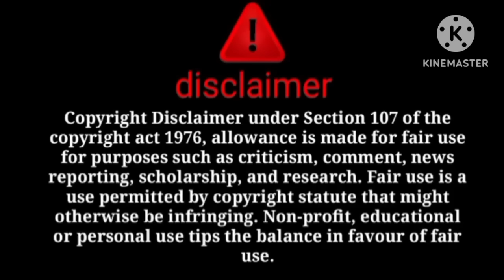full expose with proof😠Pitara sharam kar dub ke mar jaa😠